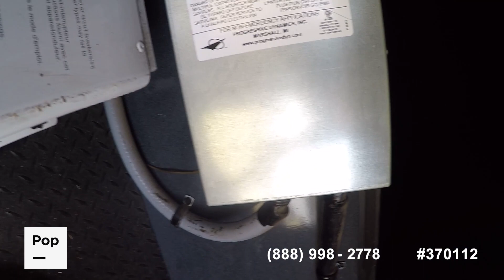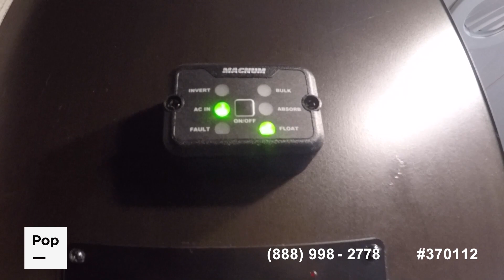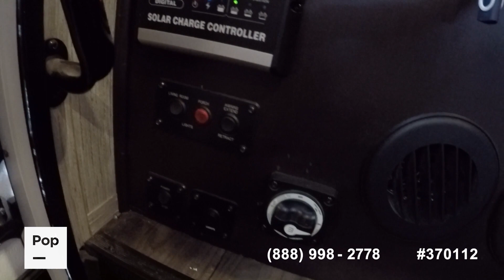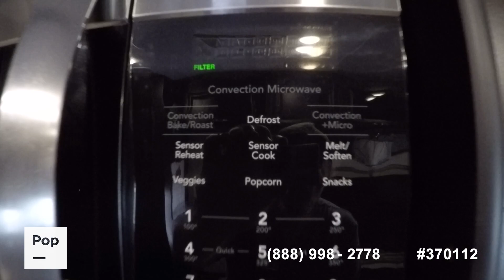[UNAVAILABLE] Used 2019 Wraith 34W in Seguin, Texas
2015 Majestic 28A in United States - $28,000